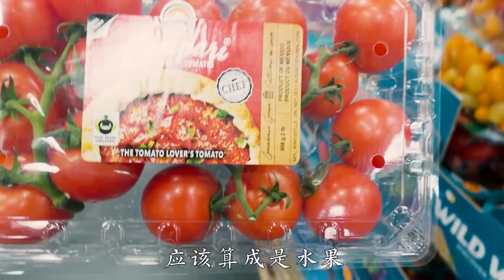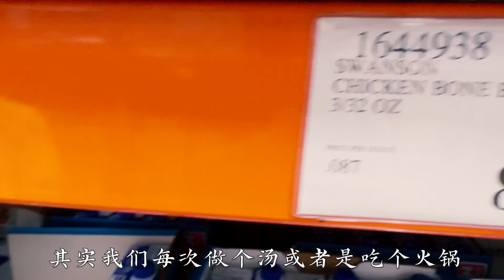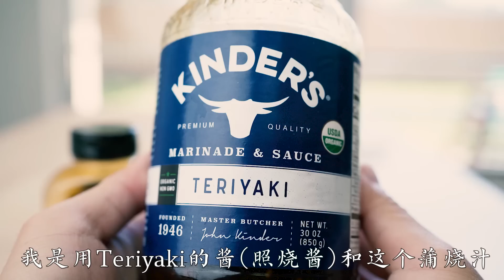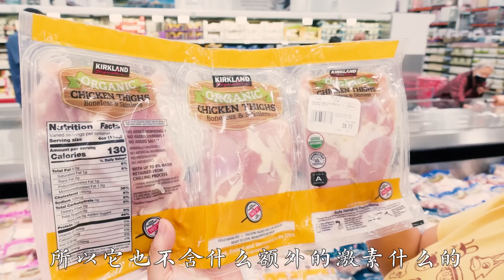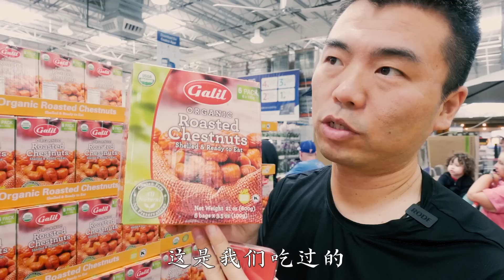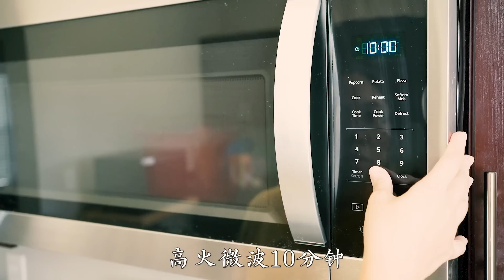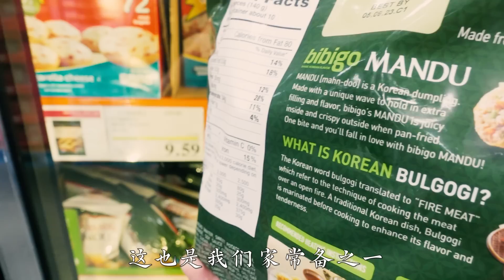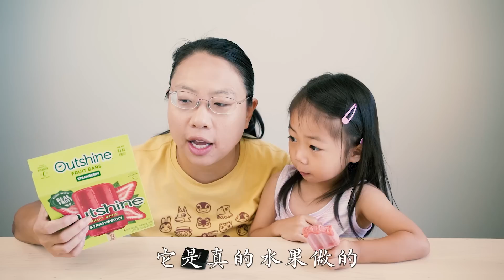22个Costco美食无限回购大推荐：含15个简单好吃的食谱 Costco Food Items You Need To Try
👩‍🍳👨‍🍳佳萌的厨房好物推荐：

我们作为美食博主，哪怕是做costco美食推荐，也依然要附带食谱。所以今天推荐Costco的22个食材或调料，以及用这些食材或调料做的15个食谱，希望朋友们喜欢。我们接下来会一直做北美各大超市的美食推荐，都是附含食谱的，希望朋友们可以一直支持我们~爱你们~💗😊

✅1 番茄鱼汤
准备两颗青葱的葱花，1茶匙的蒜泥，5个金巴利西红柿切块，1片罗非鱼片切块。
锅中倒油，放入葱花和蒜泥，炝锅。然后放入切好块的金巴利西红柿，把西红柿炒熟炒软之后，倒入1杯鸡汤。然后简单调味：2茶匙番茄酱，1茶匙tomato paste，1茶匙万字酱油，1茶匙蚝油，1 茶匙的chicken base，然后放入切好的罗非鱼块，临出锅的时候，再放一些自己喜欢的蔬菜比如butter lettuce，以及撒一些葱花。
口感：酸甜入味，浓香满屋，蕃茄味十足。

✅2  烤罗非鱼片
罗非鱼切成段儿，蘸上一层地瓜粉，两面喷油，放入空气炸锅，380度，烤8分钟左右。再抹上一层teriyaki和蒲烧汁的酱汁（一比一的比例），再烤4分钟。
口感：酥酥脆脆，和炸带鱼的口感一模一样，还没有刺儿！

✅3 butter lettuce 奶油生菜沙拉
取一颗奶油生菜，三个（red radish） 水萝卜切片，放一些新鲜的欧芹，1汤匙醋，1汤匙美乃滋酱， 2茶匙橄榄油，¼茶匙盐，1/2茶匙黑胡椒。
口感：酸酸甜甜，清脆爽口

✅4 三文鱼和butter lettuce做的taco
三文鱼切小丁，喷油，撒一点盐和黑胡椒，放入空气炸锅400华氏度，烤8分钟。
然后加入salsa酱，金巴利西红柿切丁，奶油生菜切丝搅拌均匀，放在奶油生菜上面，再把烤好的三文鱼放上去，就完成啦！

✅5 空气炸锅煎三文鱼（详细步骤请翻看之前的空气炸锅吃肉指南的视频）

✅6 空气炸锅惠灵顿三文鱼（详细步骤请翻看之前空气炸锅豪华大餐的视频）

✅8 烤鸡肉串
把万字酱油和Japanese bbq sauce 按照1比2的比例调一个酱汁。
鸡腿肉切块，小葱切段儿，葱段最好泡一下水，防止待会儿烤糊了。然后把调好的酱汁拌进去，搅匀。放入空气炸锅，400华氏度8-10分钟。

✅9 干煸四季豆
1磅的四季豆，喷油，加入1/4茶匙的盐，400华氏度烤14分钟
把架子取出，直接在空气炸锅里放入2汤匙培根碎，然后调味：1茶匙蒜泥，1茶匙姜泥，2茶匙的蚝油，2茶匙花椒油，1茶匙香油，1茶匙鸡精 搅拌均匀l，同样的温度再烤3分钟。

✅10 花生酱拌四季豆
袋子上扎几个洞， 微波炉高火7分钟
花生酱一汤匙，加入1茶匙味淋，1茶匙糖，1茶匙酱油，1/4茶匙的盐，搅拌均匀
淋在四季豆上，搅拌均匀即可！

✅11 微波炉蒸栗子米饭
我们先把一包栗子切成小碎丁，然后取一杯的大米和2.5杯水 ，一起放入到微波炉专用器具里，高火 微波10分钟，栗子米饭就蒸好了

✅12 蛋炒饭
准备100g胡萝卜丝儿，4颗小葱的葱丝儿，4个鸡蛋，打散。先把鸡蛋炒熟，然后放入葱丝儿和胡萝卜丝儿，炒熟之后，再放入蒸好的栗子米饭，再按照自己的喜好调个味道，搅匀就好了！

✅13 空气炸锅烤饺子
空气炸锅放入6个饺子，喷油，380华氏度（190摄氏度），烤10分钟

✅14 蒸烤箱蒸饺子
6个饺子放入蒸烤箱，没有蒸烤箱用一般蒸锅也可以，大火蒸10分钟。

✅15 草莓冰沙
5颗冷冻草莓+½杯冰块，¼杯的水，⅓杯的Costco的草莓酱。
放入vitamix搅拌机，打成冰沙。